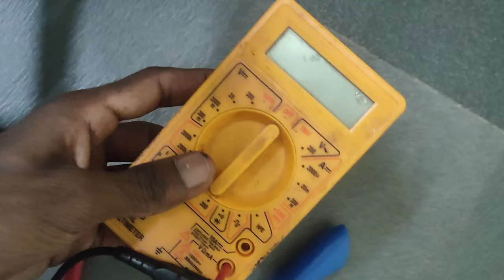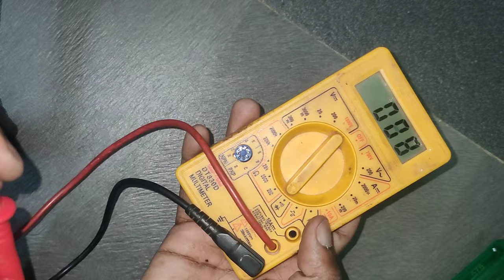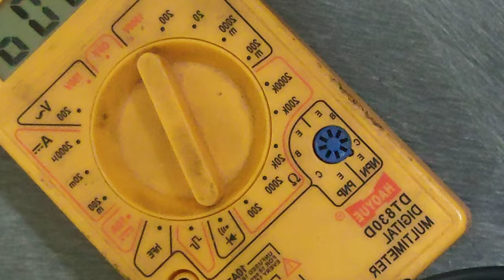Multimeter Buzzer Repair //🔕//Fix It -& Solution//# Solution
Hi Guys,

Today see on multimeter buzzer Not work so Fix it in this video
So not throw on old multimeter
Very easy to fixed and repaired the multiple continity mood.

Old Remote fixed video link 🖇️

Buzzer buy link ///
INVENTO 8Pcs 12mm Piezo Ceramic Elements Sounder Sensor Trigger Drum Disc Piezoelectric Buzzer Copper For DIY